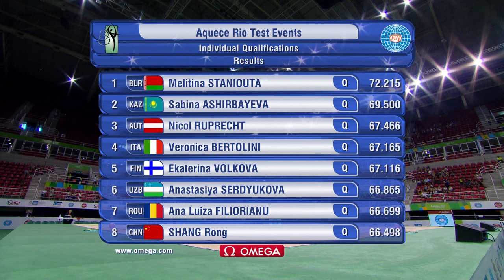NEWS - 2016 Olympic Test Event, Rio (BRA) - Rhythmic Gymnastics Individual Final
FIG Official - Aquece Rio Final Gymnastics Qualifier (Test Event) 2016 Rio de Janeiro (BRA), April 16-22, 2016.

Commentary: Lisa Gannon